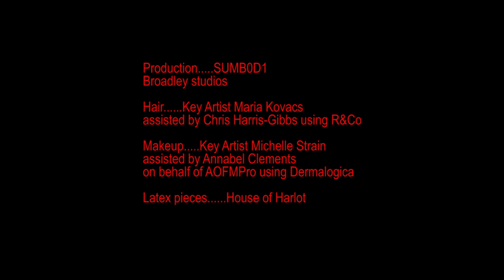Hair BTS for Alvaro Mars LFW AW 2021 Collection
Behind the scenes video showing the process of creating the hair looks for Alvaro Mars London Fashion Week Digital Runway shoot AW21
Credits for film
Designer Alvaro Mars
Creative Director Richard Thornn
Videographer Cecilia McAloon Wolff
Stylist Ignacio de Tiedra assisted by Andrea Afolabi
Sound experience TIME LVPSE
Stills photographer Chris Yates
Production
SUMB0D1
Broadley studios
Hair
Key Artist Maria Kovacs assisted by Chris Harris-Gibbs using R&Co
Makeup
Key Artist Michelle Strain assisted by Annabel Clements on behalf of AOFMPro using Dermalogica
Latex pieces
House of Harlot
Models
Chung for Crumb Agency
Rue for Nevs Model Agency
Beth for Nevs Model Agency
Zavier for NAMED
Sema-Tawi
Roxanne Ireland